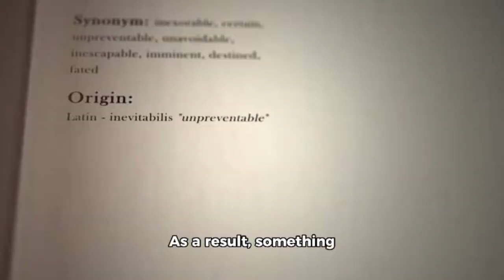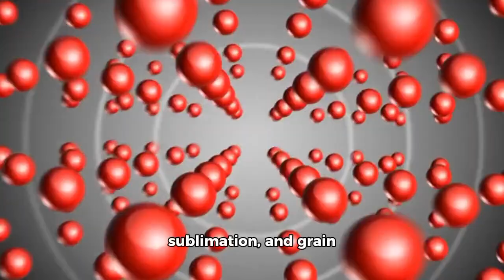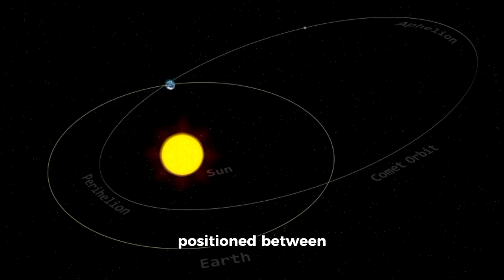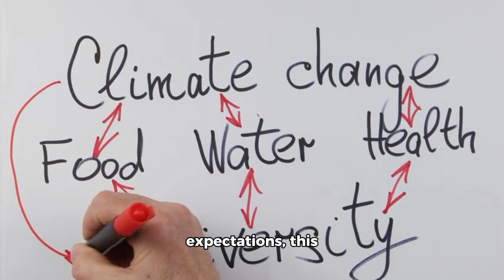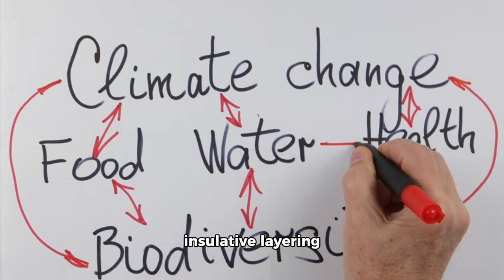3I/ATLAS Just Did Something Impossible Near Sun!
Comet 3I/ATLAS, one of the few known interstellar visitors to our solar system, has just pulled off something astronomers thought was impossible — it survived a close pass near the Sun! Most icy bodies would vaporize or fragment under such intense heat and gravity, but 3I/ATLAS defied expectations, possibly revealing new clues about the composition and resilience of interstellar comets. Scientists are now scrambling to understand what this means for our knowledge of objects beyond our solar system — and what secrets this cosmic traveler might be carrying from another star system.